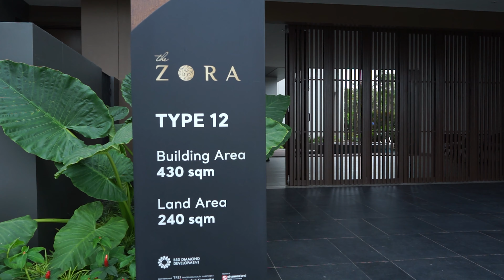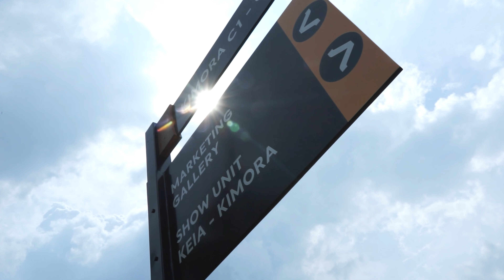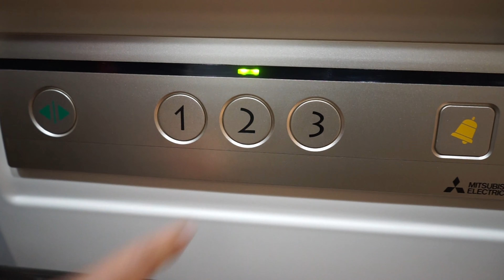KIYOMI THE ZORA BSD CITY, RUMAH MODERN NUANSA JEPANG!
Hallo Sobat Property!

The Zora Hunian mewah menghadirkan cluster ke-4 yaitu Kiyomi yang berdiri di atas lahan seluas 4 Ha.

Fasilitas
~ Samasana Club house (Swimming pool, kids room, upscale living, gym, & Onsen pool)
~ 2 Main gate
~ 5 Festive Garden (Ohana, Nami, Hanabi, Hoshi, Kizuna)
~ 3 Community Park (Ginger Valey, Minty Mount, Oregano Hill)